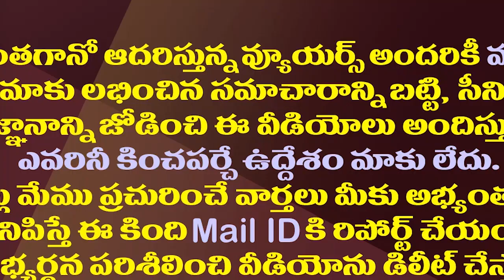విజయసాయిరెడ్డికి కీలకబాధ్యతలు..ఆ ప్రచారానికి జగన్ చెక్| Vijaya Sai Reddy New Responsibilities In YCP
విజయసాయిరెడ్డికి కీలక బాధ్యతలు..ఆ ప్రచారానికి జగన్ చెక్| Vijaya Sai Reddy New Responsibilities In YCP